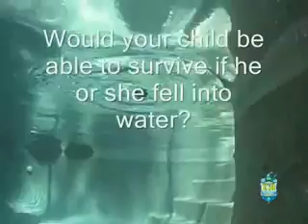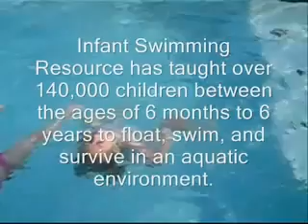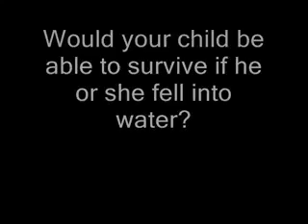Kizworld - BABY SWIMMING ALONE A MUST SEE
CÔNG TY CỔ PHẦN GIÁO DỤC GIẢI TRÍ KIZWORLD
Tầng 4, Parkson Flemington. 184 Lê Đại Hành, Phường 15, Quận 11, TPHCM.